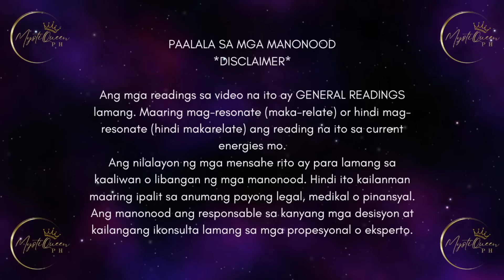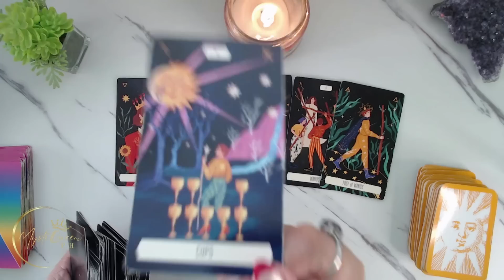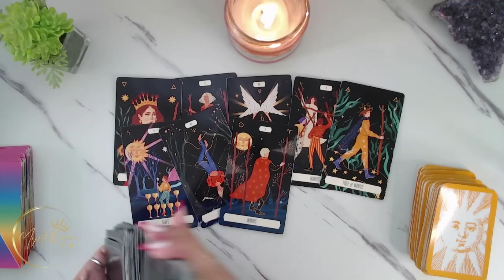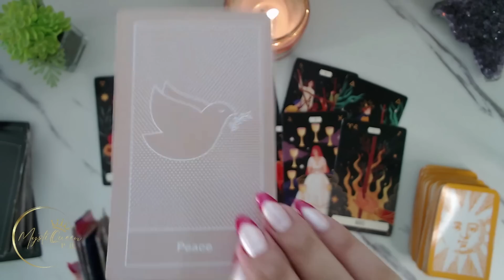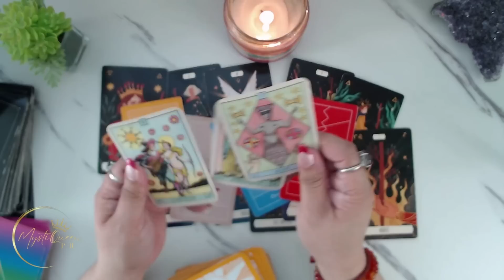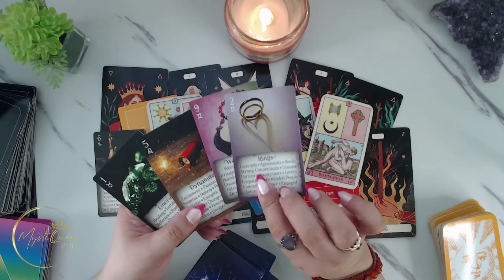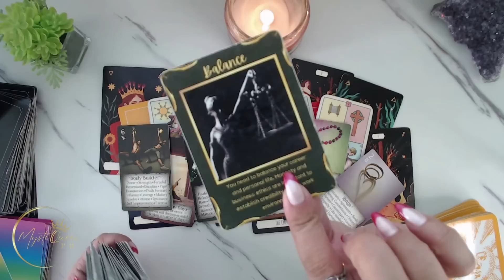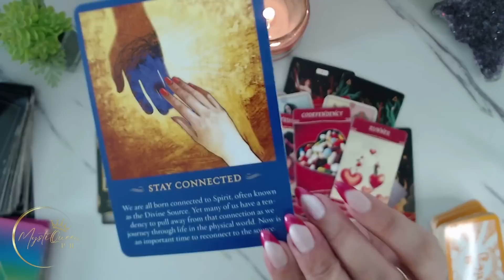♊ GEMINI, Eto Ang Mga Exciting Na Kaganapan Sayo! ✨ MAY 1-15 ENERGY UPDATE 🔮 Tagalog Tarot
🔮 PRIVATE/PERSONAL READING 🔮

Salamat po!🙏

👑MystiQueen PH

🍿 OTHER VIDEOS/MESSAGES/READINGS 🍿